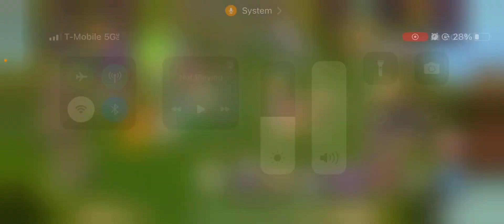I got Hoola on both islands and costume for wubbox MySingingMonsters ￼MySingingMonstersSummerSong￼